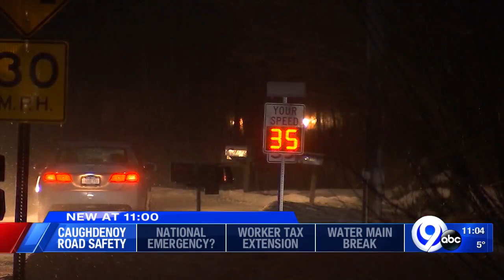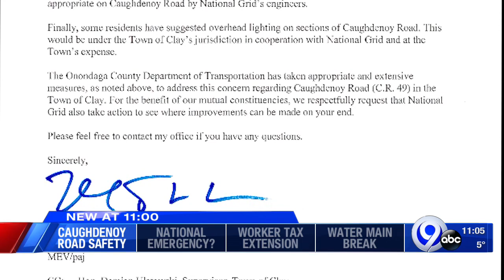New Tonight -- taking action to make Caughdenoy Road safer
Onondaga County DOT writes up letter to National Grid to work together